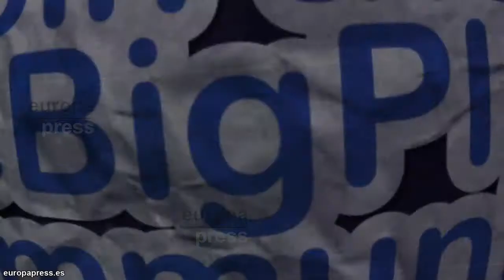PS Vita - Mapas, vídeo en HD y soporte para Mac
La nueva consola portátil de Sony, PS Vita, recibirá el próximo miércoles 8 de febrero una actualización de 'firmware'. Con ella, los usuarios de PS Vita podrán disfrutar de una nueva aplicación de mapas, grabar vídeo en alta definición e incluirá soporte para Mac.